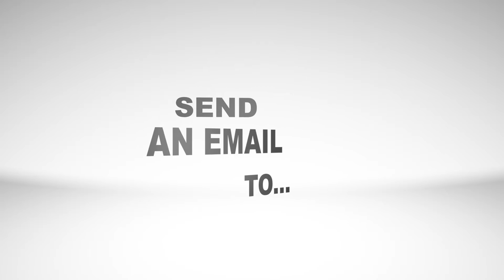Ellipsis - Contact Information (2015)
Hey guys!